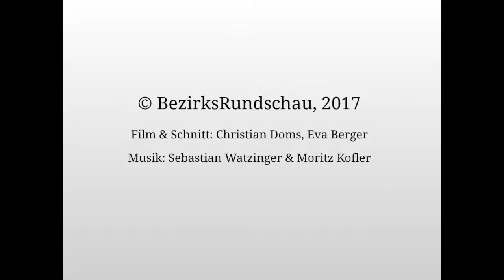Lehrlingsredakteurin Ried: Magdalena Obermayr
BezirksRundschau Oberösterreich, Lehrlingsredakteur Ried, FACC, Magdalena Obermayr, LehrlingsRundschau, Lehre mit Zukunft, Berufserlebnistage Ried,